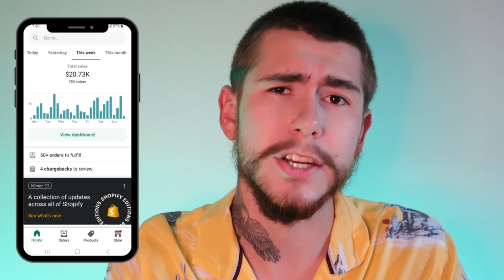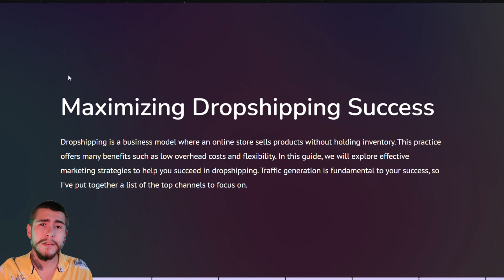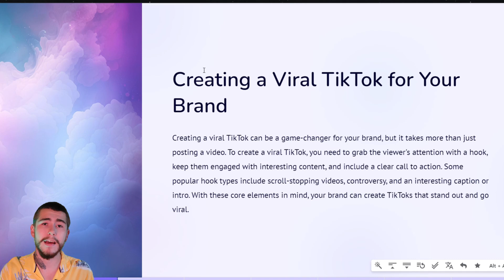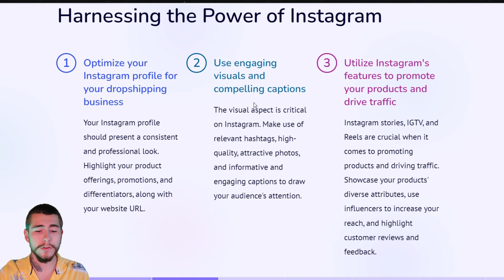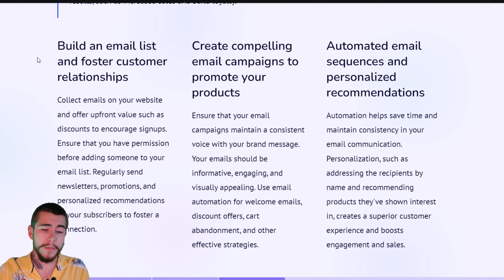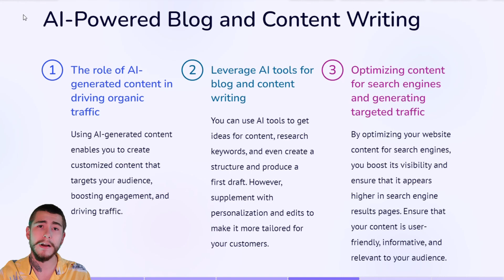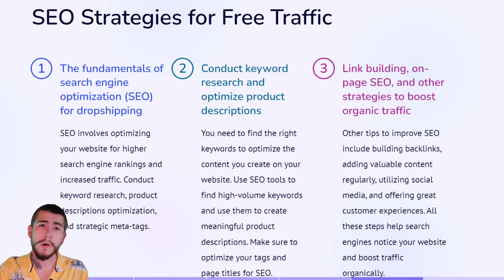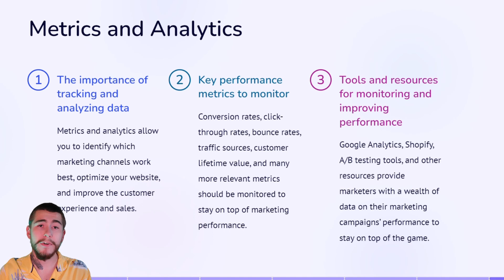How To Make $20,000 /Week Only Using FREE Traffic | Shopify Dropshipping 2023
In this video, I show you exactly how I'm able to generate over $20,000 weekly on my Shopify dropshipping store only using free traffic sources like TikTok, Instagram, SEO, AI, Blogs, YouTube, Pinterest, and more. Leave a like for part two where I break down each source individually and show some examples...

Let Connect!